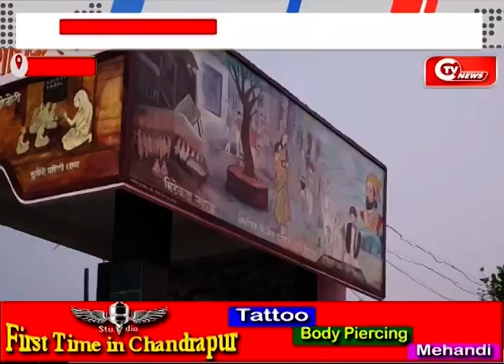गोंडपिपरी तहसील में अनेक गांवों को विधायक सुभाष धोटे ने भेट दि